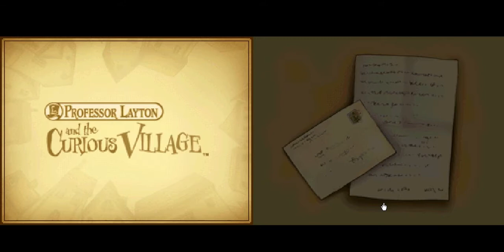One Off: Professor Layton and the Curious Village (No Commentary)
I really wanted to do a series but Fraps didn't capture voice this time. So just a one off!